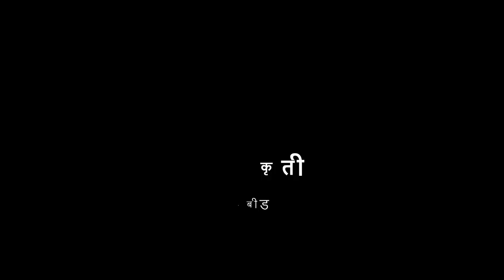१ली | भाग ३ | पान क्र. ८ | अनुकरणात्मक कृती | बडबड गीत मुले | VSchool